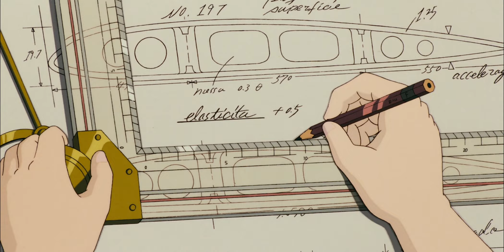EL MILITAR QUE SE TRANSFORMO EN UN CERDO CAZARRECOMPENSAS │Porco Rosso│El Resumen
Porco Rosso -El resumen que me hizo confiar en los piratas.